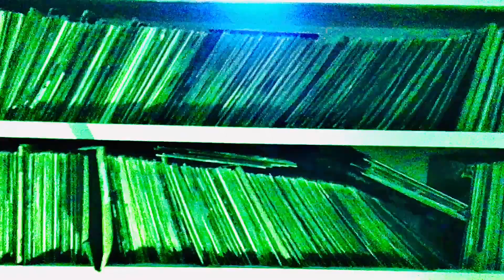Zci End Frequencyz - Zcience Division